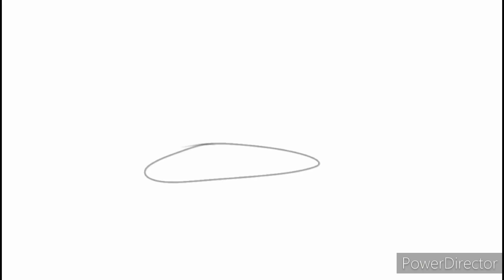A Special Day!!!!!!!!!!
Hello everyone! I just wanted to share a special day with you guys. ! My birthday! I'm officially 18!